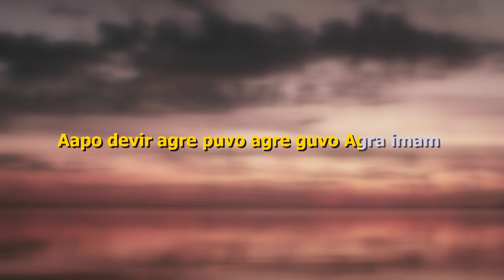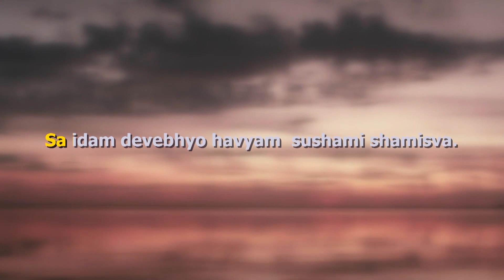Indra vs Vrithra - Conquest of Negativity | School of Veda | Vedas Explained | Neelakanta Iyer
Anuvaka 5 of Prapataka 1 of Kanda 1 explains the battle between Indra and Vrithra which means the conquest of negativity.